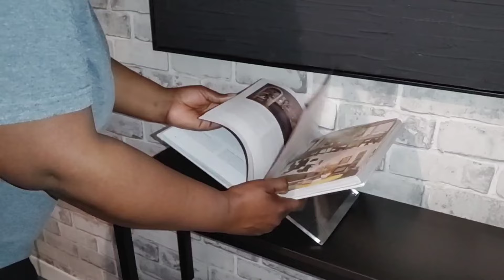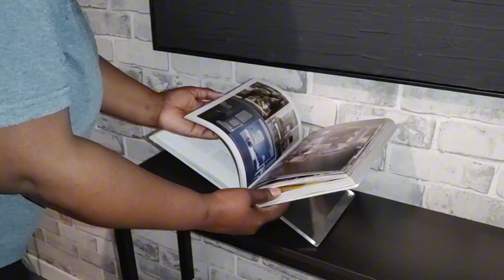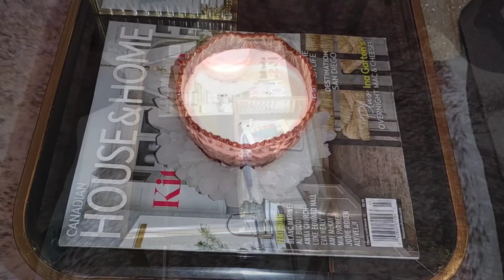CLEAN AND DECORATE WITH ME| JUST A TOUCH OF YELLOW FOR SPRING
Hi friends, welcome back to the channel. Thank you so much for joining me again and thank you for all your support and encouragement.

If this is your first time, hello and welcome. My name is Keturah and I love sharing aspects of my home and lifestyle.

The goal on this channel is to inspire you, the viewer, with ideas to create your own luxurious space of beauty, comfort and functionality.